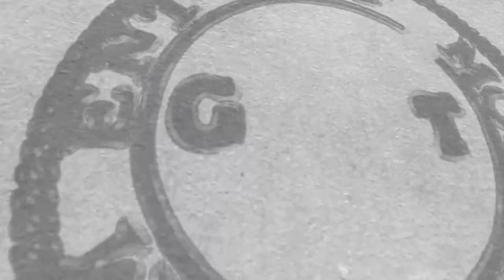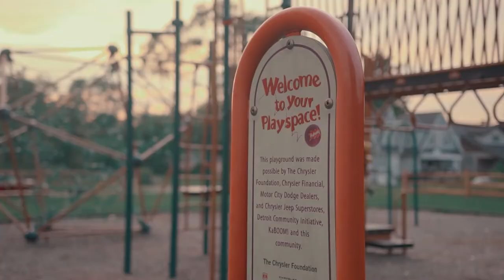G Stat feat. Leon Taylor “Ruled the World” [Official Music Video] shot